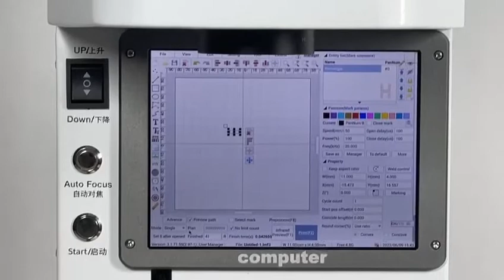IC polishing machine for iPhone12 and iPhone 13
IC polishing machine